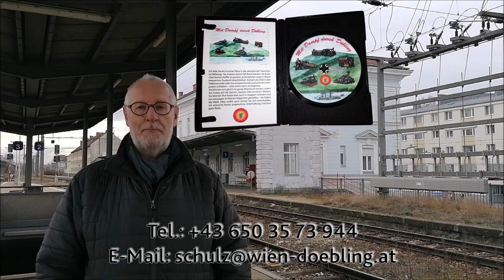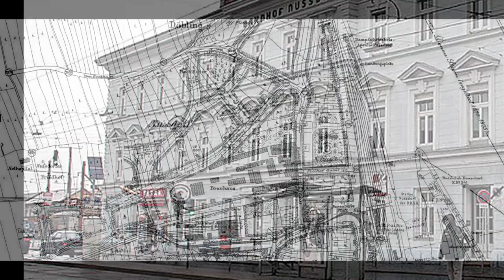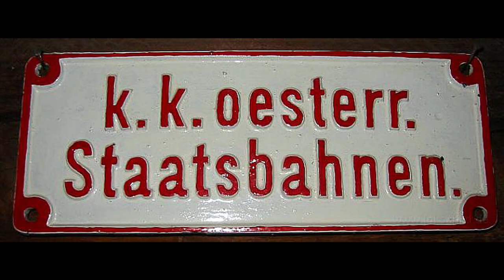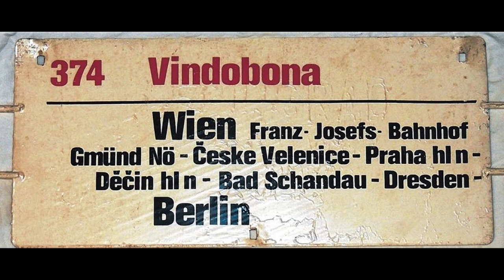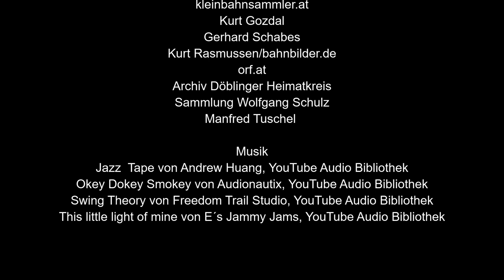Aufstieg und Niedergang der Kaiser Franz Joseph Bahn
Dr. Tuschel erzählt über die verschiedenen dampfbetriebenen Verkehrsmittel, die in Döbling existierten.
Mehr Details erfahren Sie in seinem Buch "Mit Dampf durch Döbling" um € 19,80  oder in seiner DVD "Mit Dampf durch Döbling" um € 14,80 bei uns im Verlag erhältlich. Bestellungen: Tel.